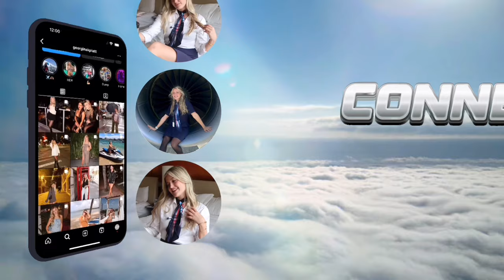Flight attendant recurrent training - CQ vlog and recap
Yearly recurrent training for flight attendants vlog